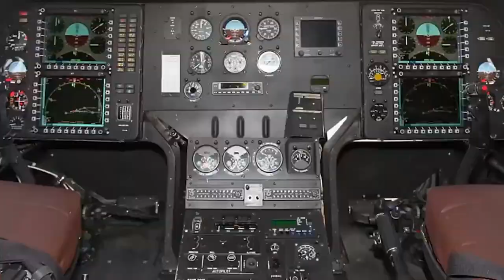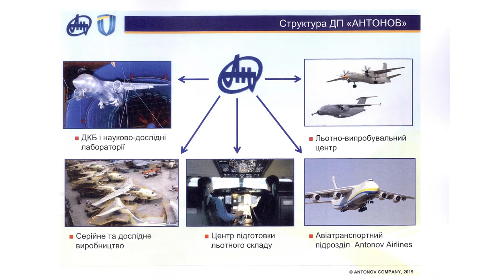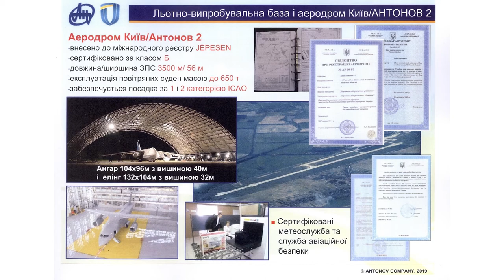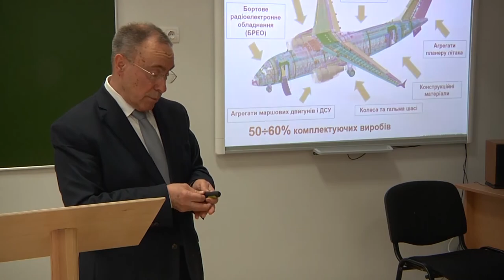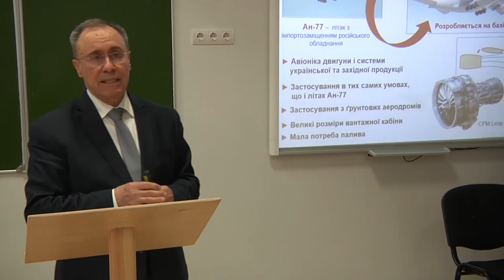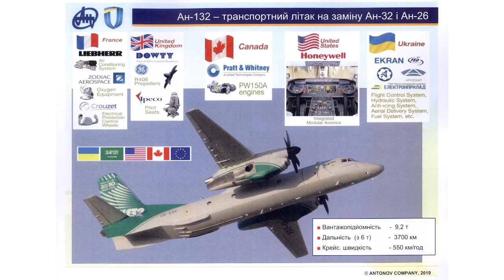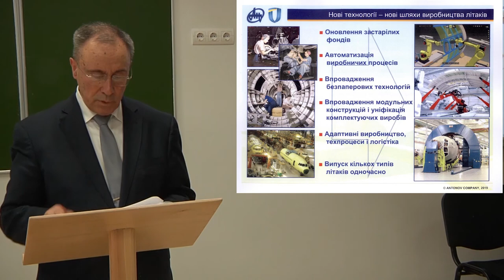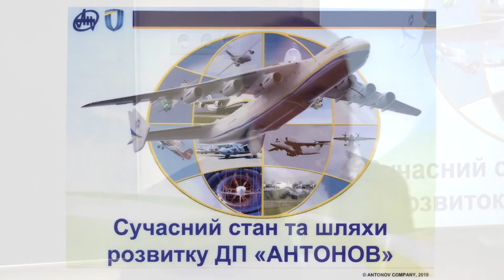Авіаційний лекторій Андрієнко Ю. Г. лекція "Сучасний стан та шляхи розвитку ДП "АНТОНОВ"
лекція   "Сучасний стан та шляхи розвитку ДП  "АНТОНОВ"